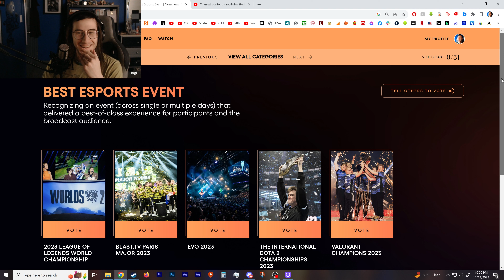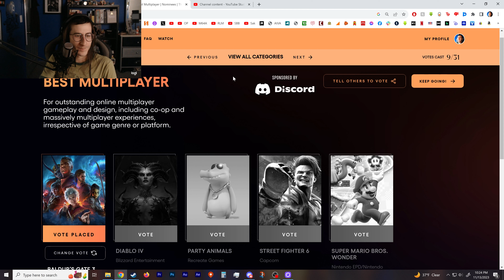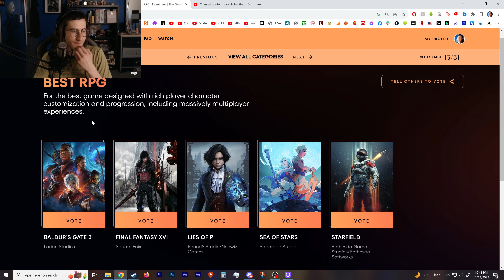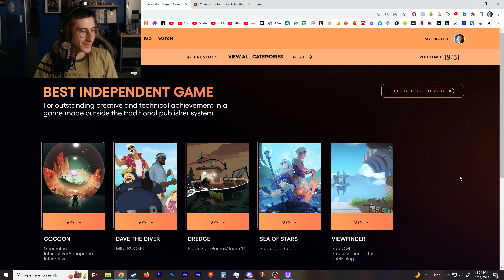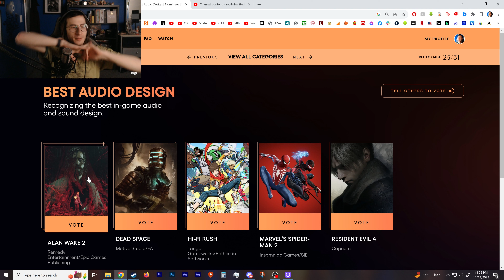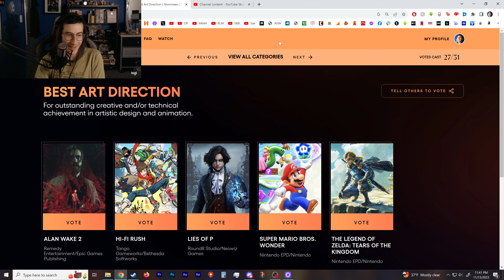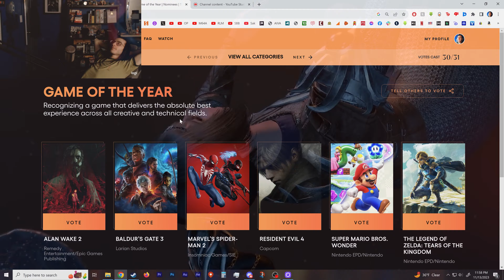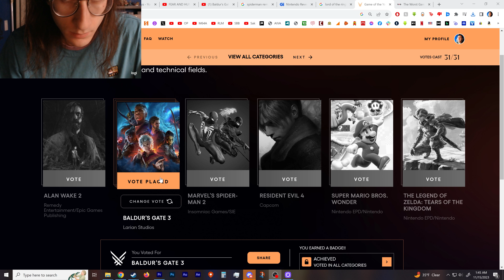We Vote in the Game Awards 2023!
Voting in the Game Awards for the 3rd year in a row, but this time it's a group effort! I'd treat this as a chill podcast, we actually have insight to the majority of games nominated this year and there's a bunch of goofs along the way. Hope you like Baldur's Gate III

0:00 Intro
1:28 Best eSports Event
4:10 Best eSports Coach
4:42 Best eSports Team
5:12 Best eSports Athlete
6:29 Best eSports Game
8:05 Content Creator of the Year
11:40 Most Anticipated Game
12:07 Best Adaptation
13:29 Best Multiplayer
19:03 Best Sports / Racing
20:37 Best Sim / Strategy
21:44 Best Family
23:20 Best Fighting
27:18 Best RPG
34:47 Best Action / Adventure
42:20 Best Action Game
44:19 Best VR / AR
47:23 Best Mobile Game
50:55 Best Debut Indie Game
52:15 Best Independent Game
53:41 Best Community Support
57:17 Best Ongoing
59:22 Games For Impact
1:01:55 Innovation in Accessibility
1:04:27 Best Performance
1:07:56 Best Audio Design
1:10:15 Best Score And Music
1:20:01 Best Art Direction
1:27:15 Best Narrative
1:35:06 Best Game Direction
1:38:38 GAME OF THE YEAR
1:52:11 Wrap-up & REFFOID talk